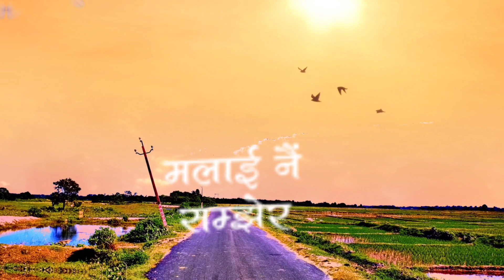Asare mahinama shorts ❤️